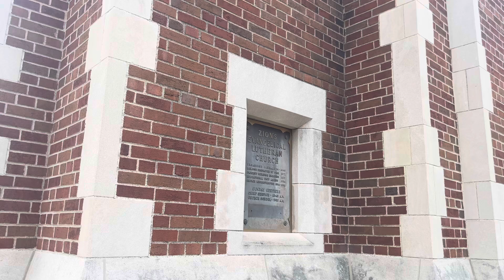9AM Westminster Chimes - Zion Evangelical Lutheran Church - Greensburg PA - 08/03/24